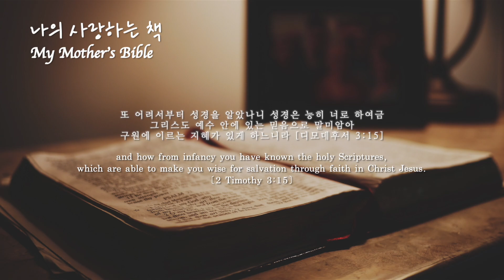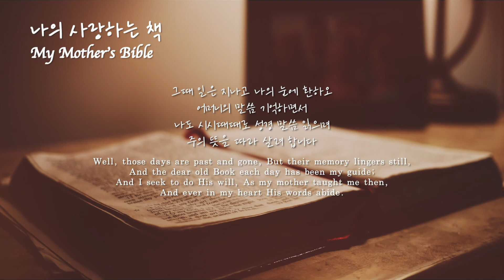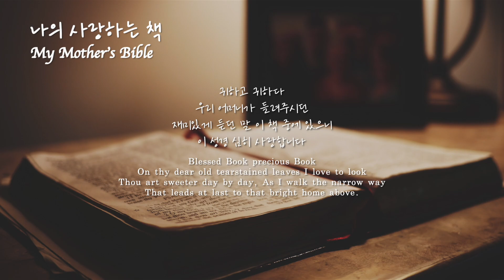나의 사랑하는 책 My Mother's Bible 찬송가 편곡 피아노 연주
📻 새찬송가 199장 (통합찬송가 234장) Hymns Piano
작사 words by M.B. Williams
작곡 composed by C.D. Tillman

📝 가사 Lyrics
1. 나의 사랑하는 책 비록 해어졌으나
어머니의 무릎 위에 앉아서
재미있게 듣던 말 그때 일을 지금도
내가 잊지 않고 기억합니다
There's a dear and precious Book, Though it's worn and faded now,
Which recalls those happy days so long ago;
When I stood at mother's knee, With her hand upon my brow,
And I heard her voice in gentle tones and low.

2. 옛날 용맹스럽던 다니엘의 경험과
유대 임금 다윗 왕의 역사와
주의 선지 엘리야 바람 타고 하늘에
올라가던 일을 기억합니다
As she read the stories o'er, Of those mighty men of old,
Of Joseph and of Daniel and their trials;
Of little David bold, Who became a king at last
Of Satan with his many wicked wiles.

3. 예수 세상 계실 때 많은 고난 당하고
십자가에 달려 죽임당한 일
어머니가 읽으며 눈물 많이 흘린 것
지금까지 내가 기억합니다
Then she read of Jesus' love, As He blest the child-ren dear,
How He suffered, bled and died upon the tree;
Of His heavy load of care, Then she dried my flowing tears
With her kisses as she said it was for me.

4. 그때 일은 지나고 나의 눈에 환하오
어머니의 말씀 기억하면서
나도 시시때때로 성경 말씀 읽으며
주의 뜻을 따라 살려 합니다
Well, those days are past and gone, But their memory lingers still,
And the dear old Book each day has been my guide;
And I seek to do His will, As my mother taught me then,
And ever in my heart His words abide.

후렴 (Chorus)
귀하고 귀하다
우리 어머니가 들려주시던
재미있게 듣던 말 이 책 중에 있으니
이 성경 심히 사랑합니다
Blessed Book precious Book
On thy dear old tearstained leaves I love to look
Thou art sweeter day by day, As I walk the narrow way
That leads at last to that bright home above.

📖 말씀
[디모데후서 3장 15절] 또 어려서부터 성경을 알았나니 성경은 능히 너로 하여금 그리스도 예수 안에 있는 믿음으로 말미암아 구원에 이르는 지혜가 있게 하느니라
[2 Timothy 3 : 15, KJV] And that from a child thou hast known the holy scriptures, which are able to make thee wise unto salvation through faith which is in Christ Jesus.